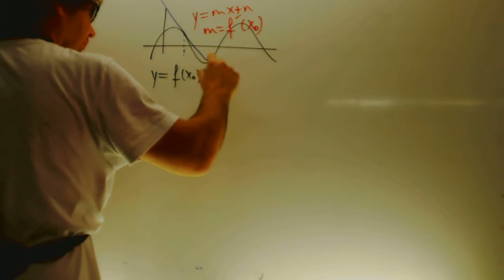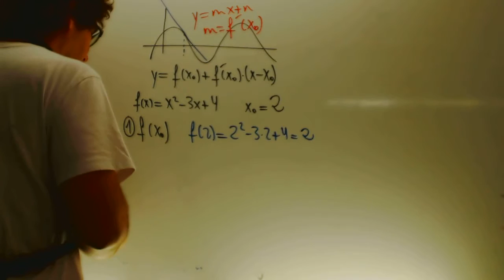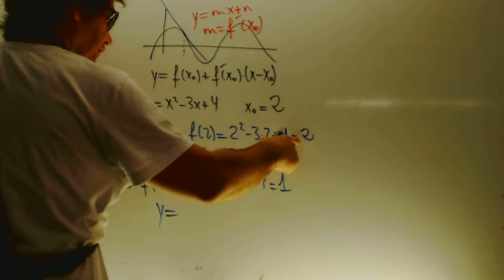Recta tangente a una funcion en un punto Matematicas 1 Bachillerato Academia Usero Estepona